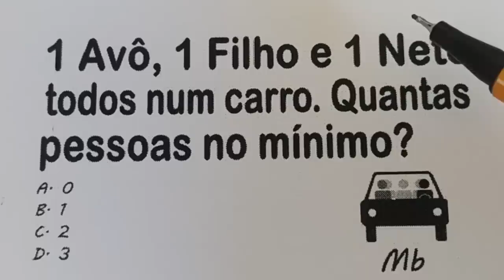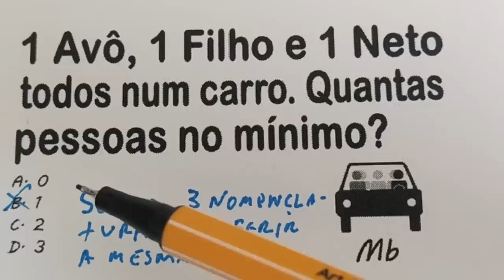#4230- 1 QUESTÃO DE MATEMÁTICA - RACIOCÍNIO LÓGICO - TE AJUDANDO A SER MAIS INTELIGENTE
1 Avô, 1 Filho e 1 Neto, todos num carro. Quantas

A. 0
B. 1
C. 2
D. 3